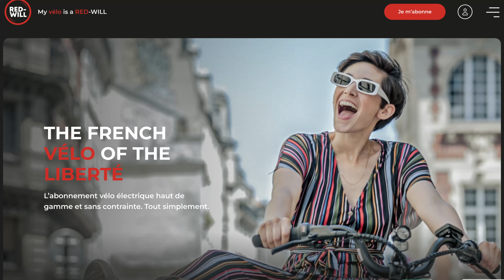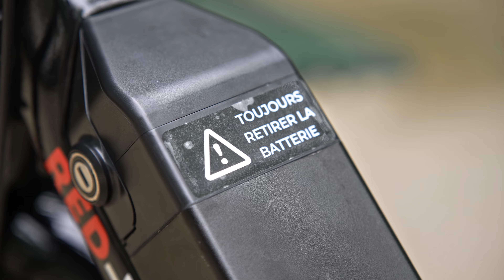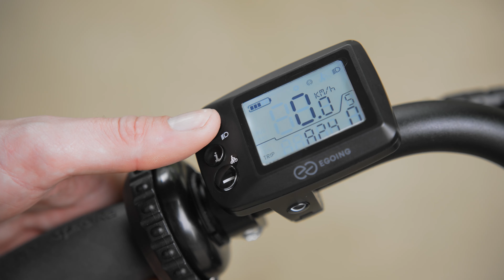Test du RED-WILL Connect 500 : le vélo électrique pour les amoureux du Véligo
Pour un peu plus de 70 € par mois, Red-Will s’inspire clairement des Véligo et se présente comme un vélo avec des prestations haut de gamme. Est-ce que ces promesses sont tenues ? C’est ce qu’on va voir !

⏰ Sommaire
0:00 - Qu'es-ce qu'un vélo RED-WILL ?
0:24 - Promenade en RED-WILL Connect 500
0:48 - L'abonnement du RED-WILL Connect 500
1:51 - Test du RED-WILL Connect 500
9:57 - Conclusion

📝 Le test écrit par ici ► numerama.com

Réalisation : Thomas Ancelle
Avec : Julien Cadot